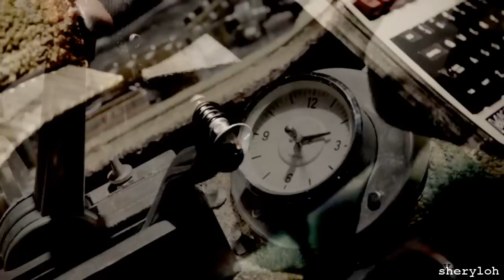Eleven & Amy | Futuristic Lover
I actually prefer this cover version to the original. But I really need to work on how I colour videos.

Fandom: Doctor Who
Song: E.T. (Tyler Ward cover)
Programme: Vegas 9.0